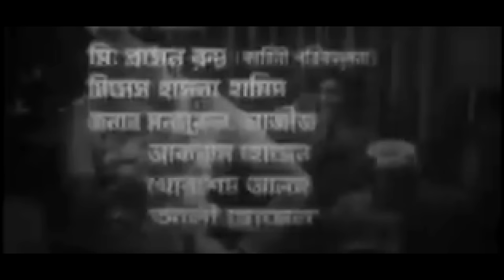Ki Je Kori | কি যে করি | Full Bangla Movie | Razzak | Bobita | Bangla Movie 2023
Presenting a new hot comarcial, romantic & action movie "Ki Je Kori" (কি যে করি), Produced by AKM Jahangir Khan, Directed by Zahirul Haque. Starring Razzak, Bobita, Anwara Begum, ATM Shamsuzzaman, Dara Shikoh, Zuber Alom, Nzmul Huda, Sultana, Marjina & Many More... Subscribe to our Channel G Series Bengali Movies and Enjoy more Bangla Movie, Bangla Cinema & Bangla Film.

Ki Je Kori | কি যে করি | Bangla Full Movie | Razzak | Bobita | Bangla Movie 2022

Movie : Ki Je Kori (কি যে করি)
Cast : Razzak, Bobita, Anwara Begum, ATM Shamsuzzaman, Dara Shikoh, Zuber Alom, Nzmul Huda, Sultana, Marjina & Many More...
Director :  Zahirul Haque
Producer : AKM Jahangir Khan
Story : Zahirul Haque
Singer : Mohammad Ali Siddiqui, Sabina Yasmin
Language : Bengali
Label : G Series